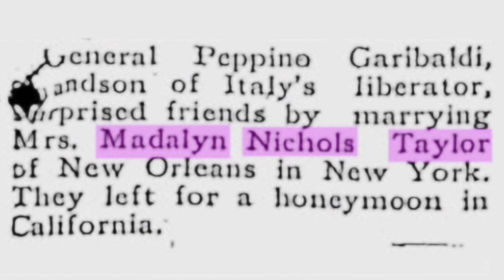US, Munoz Merovingian’s, with US Garibaldi Camacho’s, From Italy to The Bishop, Chavez Ravine, USA.